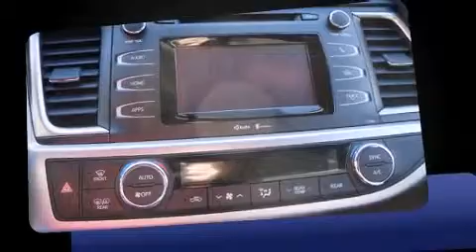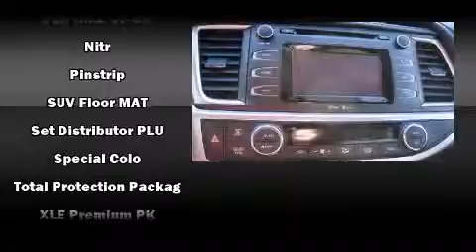2014 Toyota Highlander LE Plus V6 in Durham, NC 27707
Mark Jacobson Toyota
4516 Durham Chapel Hill Blvd.

Treat yourself to a test drive in the 2014 Toyota Highlander. It features all-wheel drive versatility, an automatic transmission, and a 3.5 liter 6 cylinder engine. All of the premium features expected of a Toyota are offered, including: front and rear reading lights, automatic temperature control, heated door mirrors, a power liftgate, an overhead console, rear wipers, and 1-touch window functionality. Third row seats expand the maximum passenger capacity to 8. Premium sound drives 6 speakers, providing you and your passengers a sensational audio experience. Toyota ensures the safety and security of its passengers with equipment such as: dual front impact airbags with occupant sensing airbag, head curtain airbags, traction control, brake assist, anti-whiplash front head restraints, a panic alarm, and 4 wheel disc brakes with ABS. With electronic stability control supplementing mechanical systems, you'll maintain precise command of the roadway. We have a skilled and knowledgeable sales staff with many years of experience satisfying our customers needs. We'd be happy to answer any questions that you may have. We are here to help you.